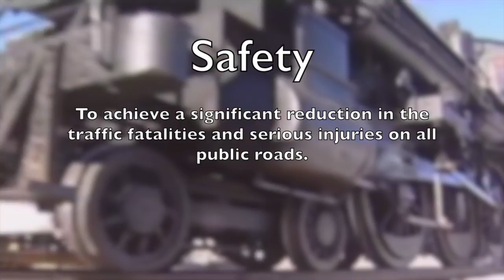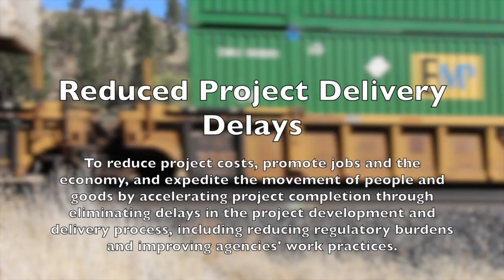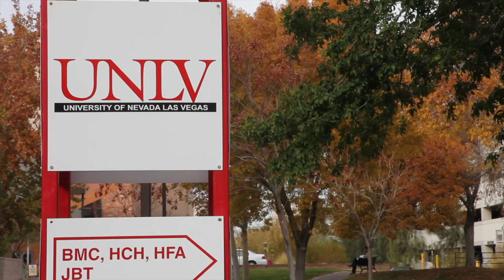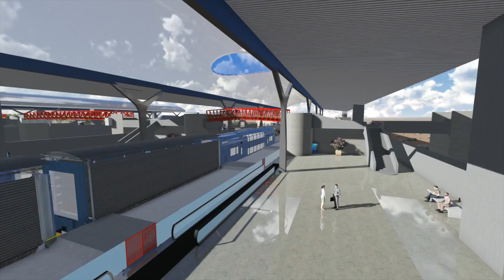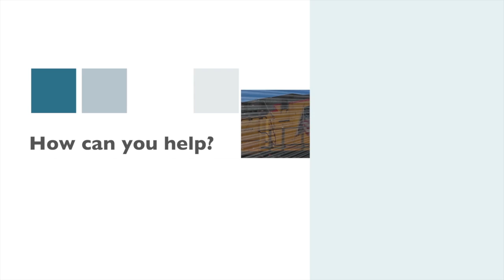Proposed Land Ferry System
The Nevada Land Ferry system is a high speed train that integrates multiple modes of transportation, while transferring the energy burden from oil to various cleaner renewable electric resources.  It is a way to move people and goods faster, cheaper, and safer. It gives the user the speed and cost benefit of a high speed train, while still providing the user the benefit of using their own vehicles when arriving at your destination.  The system will seamlessly integrate with automated vehicles and alternative fuel vehicles in the future, while integrating our transit systems and becoming more energy independent.  It is a means by which we can reduce the overall maintenance cost of our interstate highway system to a more manageable cost while providing an unprecedented opportunity to attract private investment into our national transportation system.